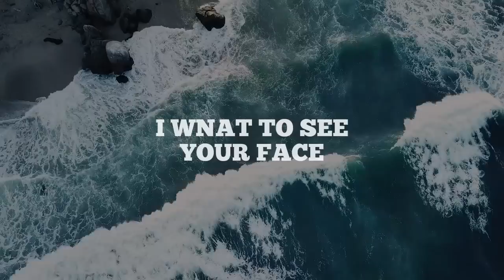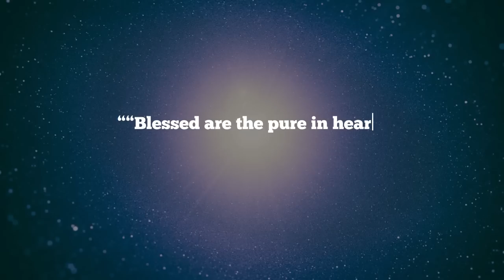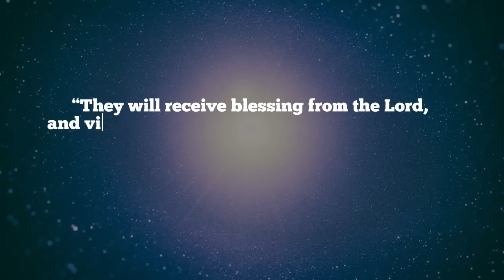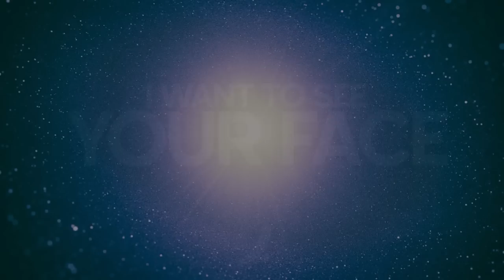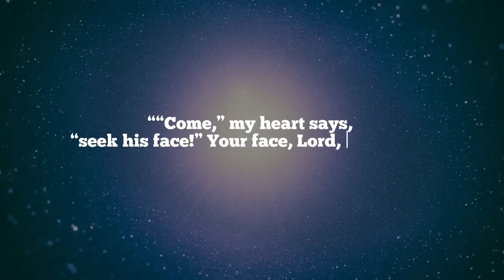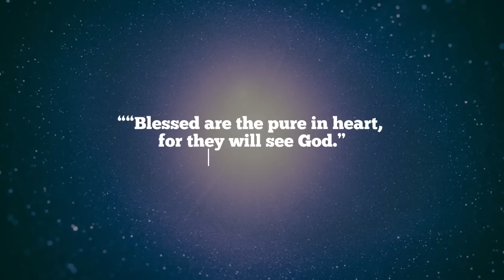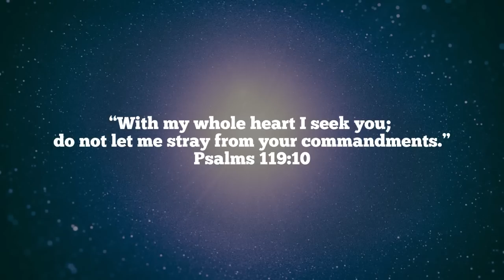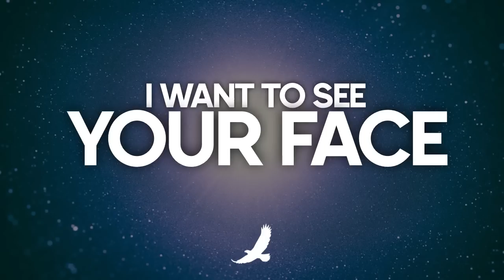I WANT TO SEE YOUR FACE // PROPHETIC WORSHIP INSTRUMENTAL // SOAKING WORSHIP - MUSIC AMBIENT